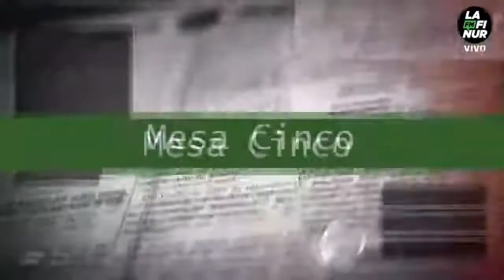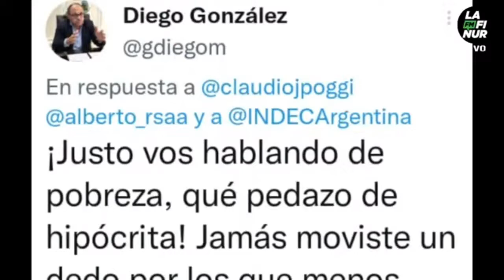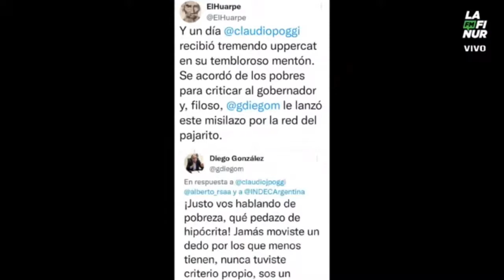El cruce de un dirigente político del justicialismo a Claudio Poggi